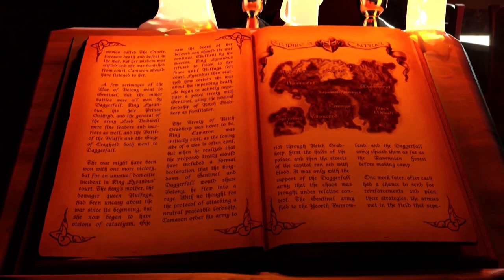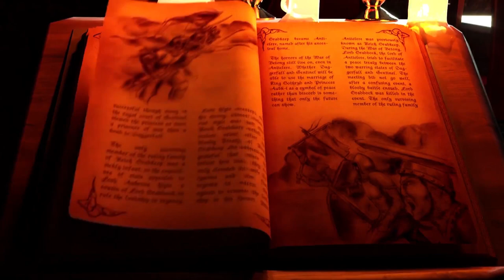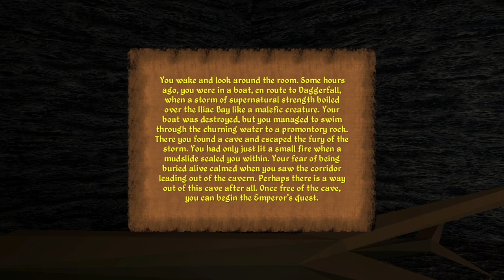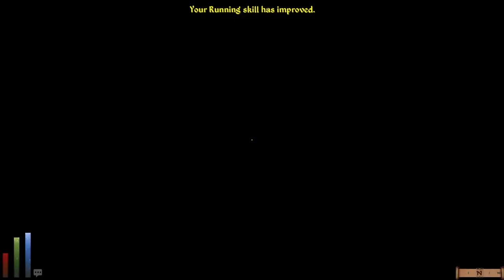The Adventures of Alistyr - Daggerfall Unity - Part 1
Grand adventures await us in High Rock! The countless dungeons waiting to be explored and the riches waiting to be made! How could Alistyr NOT want to go?!... Oh, and there is also that thing about the Emperor and so forth.